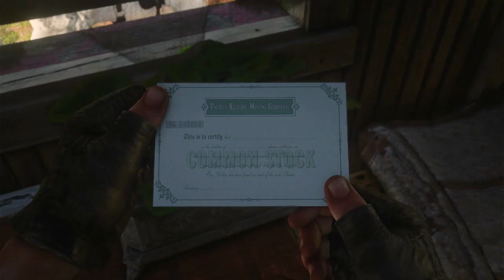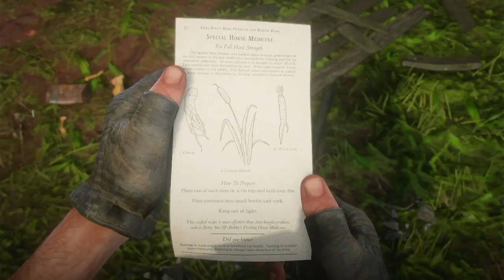¡QUEMAMOS TROYA! en RED DEAD REDEMPTION 2 GAMEPLAY XBOX ONE #34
Jugamos Red Dead Redemption 2 el juegazo por excelencia del viejo oeste con mi horrorosa voz y con puntería libre

*Acuérdense de ponerse los audífonos para mejorar la experiencia

MISIONES O PARTES
0:00 Magos de tiempo libre
25:44 El placer del tabaco

Espero que sea de su agrado y me disculpo por no traérselos en la mayor resolución.Si ven que aveces bajan los frames  es por que yo me fijo en la interfaz cuanto llevo grabado jajaj sorry